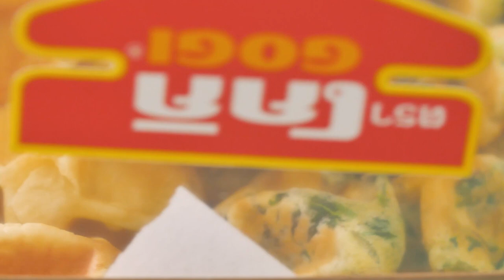มินิวาฟเฟิลป๊อปอาย สูตรเด็ดอ.ยิ่งศักดิ์